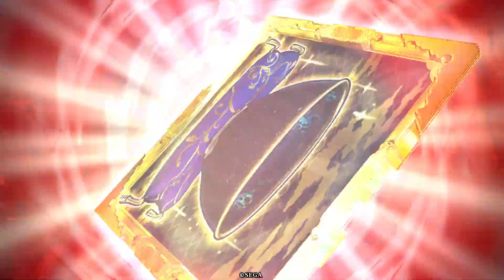[英傑大戦]初心者の戦い方見てみよ！